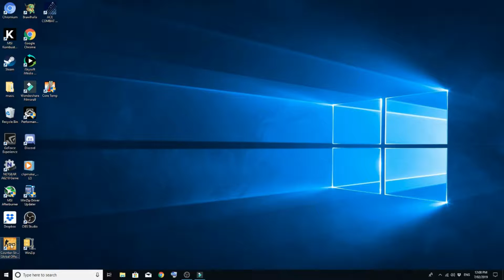CSGO ....GOD DAMM HACKERS !!!!!!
HEY GUYS ONE OF MY LASTEST INCOUNTERS WITH CHEATS !

Mixed by Eugene The Dream